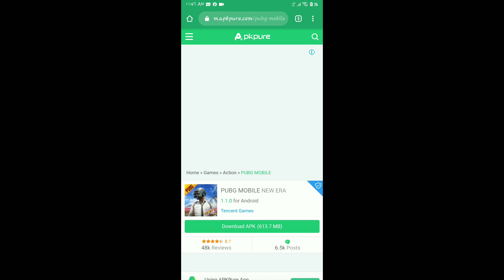UPDATE PUBG MOBILE ||| VERSION 1.1.0 ||| METRO EXODUS ||| FREE TRICK FOR INDIANS ||| MrBrahminBoy.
😎It's ShowTime Guys 😎 🤘let's Rock
Welcome Back Guys to our channel Hope you like the video PUBG UPDATE MrBrahminBoy commentfornextpart Updatesoon m16A4 closerangefight pubgtips pubgtrics pubgmobile neweveryhing season13maxedout you guys comment on my video to support me hope u enjoy the video and dont forget to hit like comment and share the video
See the full video i hope u enjoy the best
GIVE BIG LIKE FOR MORE VIDEOS LIKE THIS !!
👉Device speces:-
♥️Brand : oppo f3 plus 2015
♥️Ram/Rom : 6/64 gb
♥️Recorder : screen recorder
♥️Resolution : 1080  30fps

                   💝Keep supporting 💝
MrBrahminBoy